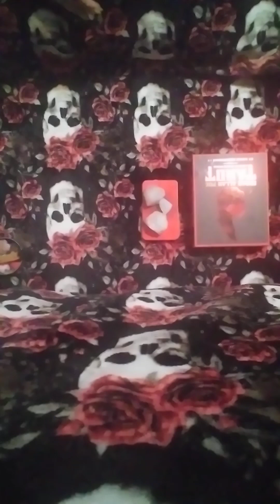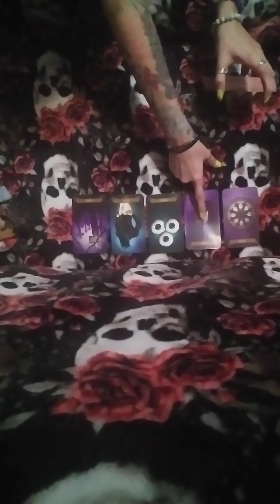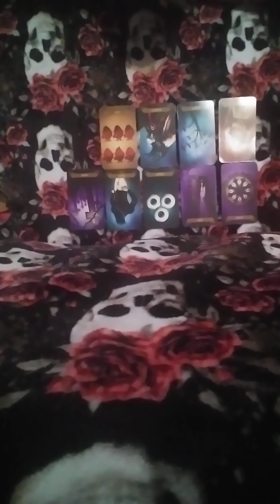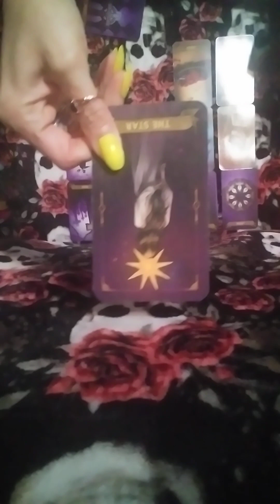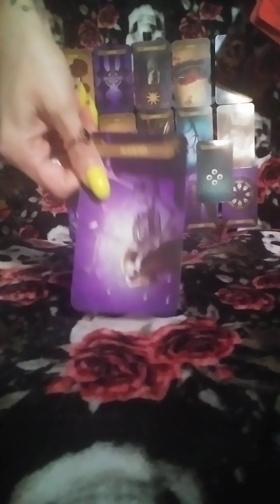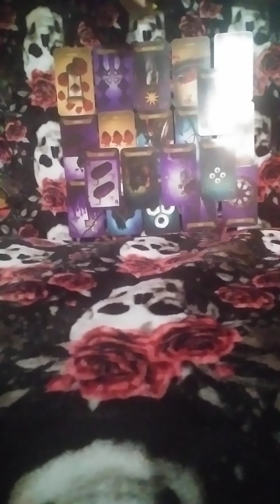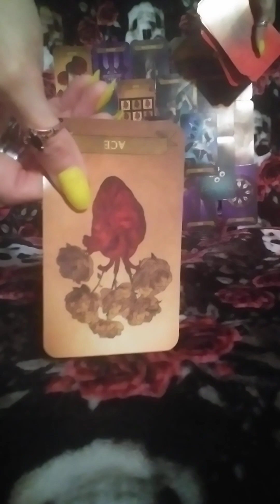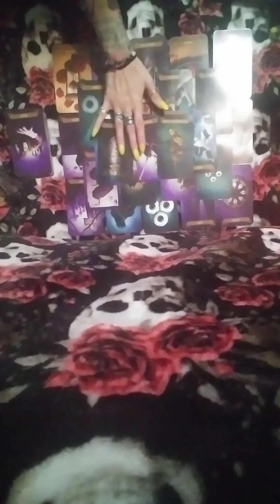🧿Ur❌is butt hurt cuz u moved on ur comin in2 union w/ur DM/DF &their goin2🚔god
💲PAY PAL🧿:  MisfitMitt

💻TikTok🧿: Divine messenger 144k
💻Facebook🧿:Misty Ems Kostar
💻 Instagram 🧿:Misty Ems 13